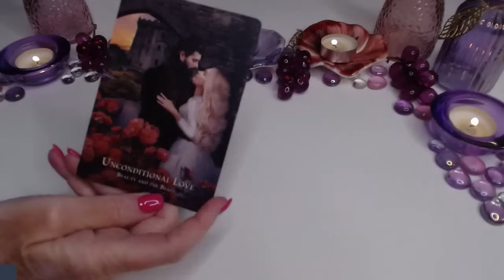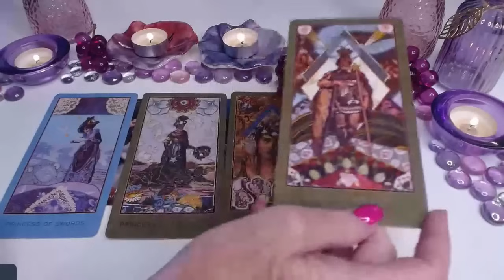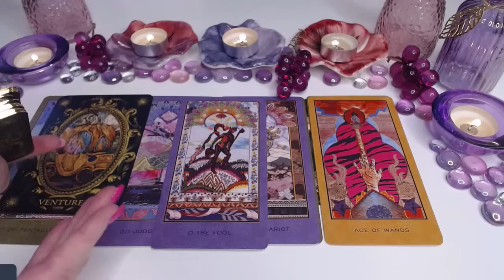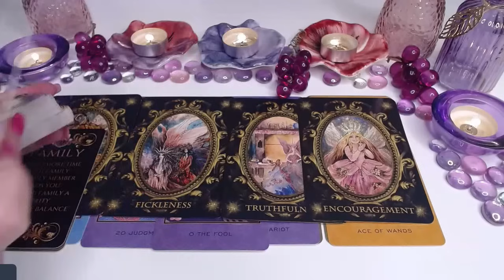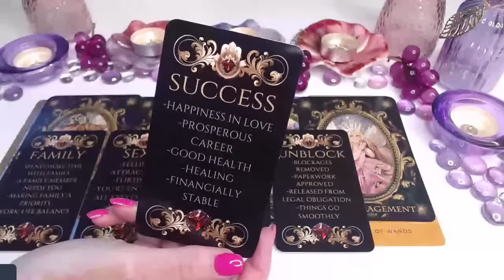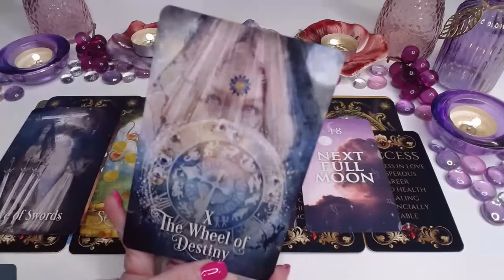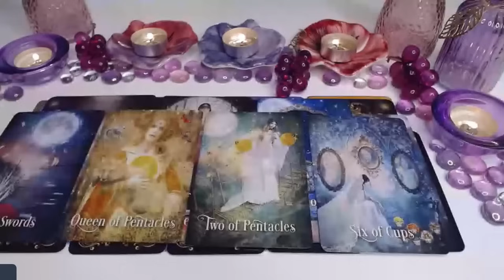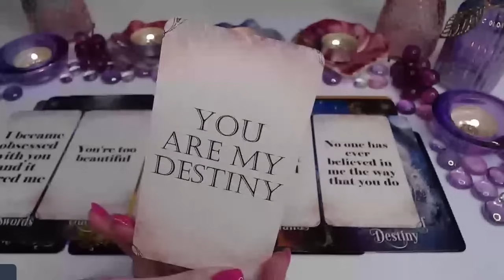💘ONE MAGICAL & ENCHANTED EVENING OUR HEARTS MEET👑✨💎🪄💘COLLECTIVE LOVE TAROT READING ✨